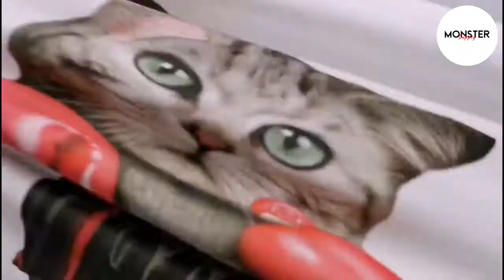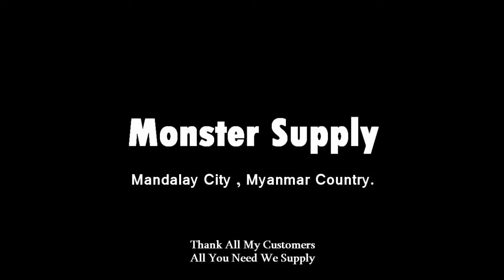DTF Printer with Epson i3200 heads or 4720 Heads